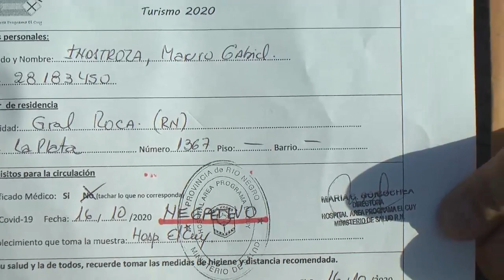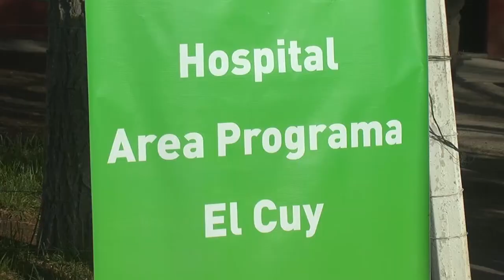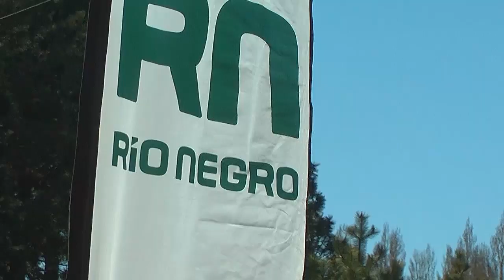Río Negro inició la prueba piloto de turismo por rutas provinciales